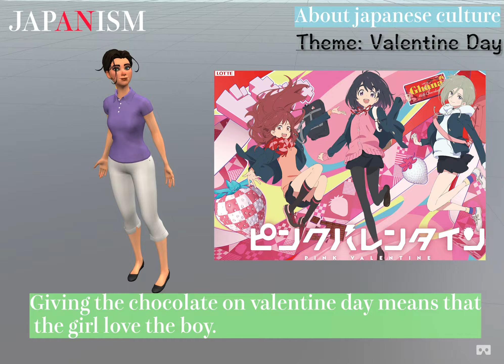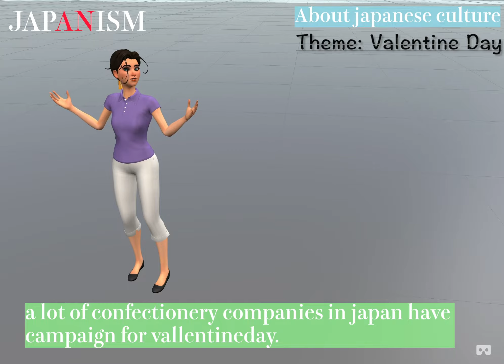About the VALENTAINE DAY!!LOTTE!!!(Introduce about the Japanese real culture #4)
Today's theme is Valentaine day!!!

If you like, please follow me on SNS!!!

Hi, This is JAPAN ISM channel. I'll introduce the Japanese culture to you. Because Japanese culture is not well known correctly.(e.g. the SAMURAI is not in current TOKYO. In stead of SAMURAI, a lot of office workers are in TOKYO.) So the purpose of this channel is to introduce the real Japanese culture. I'm a Japanese. So I'm sorry if It has the miss about the grammar in English. I appreciate if you could understand the real Japanese culture even a little. By the way, the reporter in this channel is the Preston created from Amazon Sumerian that is one of the AWS. I would like you to love her. Thank you so much for your reading this description.

-the summary of Amazon Sumerian
(Easily create and run browser-based 3D, augmented reality (AR), and virtual reality (VR) applications.)

-BGM
Kokorozashi ha shinanai By  HIROKAZU AKIYAMA